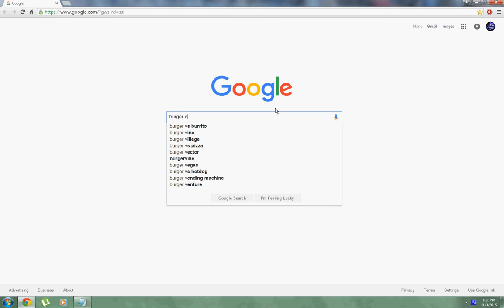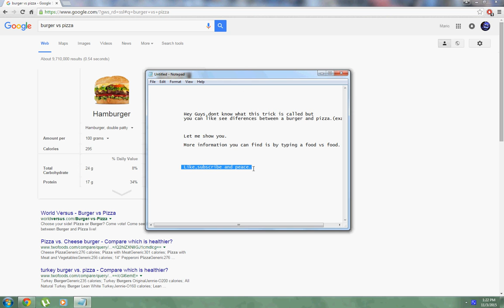Google Tricks Food vs Food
Some example to type in google:
sandwich vs pineapple

Anyways guys there are still more tricks but fifa pack openings hit the next uploads.
So more google tricks coming next days.